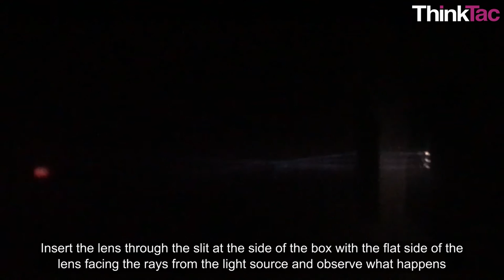Ray Box Model | ThinkTac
You want to get the observation sheet for the video you watched - join Myunlab to get more resources "Optics experiment often sound idealistic, requiring for example - 'parallel rays of light', to demonstrate important concepts.

In this TACtivity, we place a light source in an enclosed box/tube to create your own Ray Box, which does indeed produce several parallel rays of light, using which several experiments can be conducted and myriad observations made!